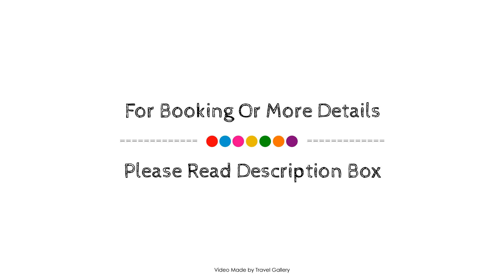Eterno Hotel, İstanbul, Turkey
About Property:
Ideally located in the prime touristic area of Beyoglu, Eterno Hotel promises a relaxing and wonderful visit. The hotel offers a wide range of amenities and perks to ensure you have a great time. Facilities like free Wi-Fi in all rooms, Wi-Fi in public areas, valet parking, room service, airport transfer are readily available for you to enjoy. Some of the well-appointed guestrooms feature internet access – wireless, internet access – wireless (complimentary), whirlpool bathtub, non smoking rooms, air conditioning. Entertain the hotel's recreational facilities, including garden. For reliable service and professional staff, Eterno Hotel caters to your needs.
Searching For
1. Eterno Hotel - İstanbul
2. Eterno Hotel - İstanbul Virtual Tour
3. Eterno Hotel - İstanbul Rooms
4. Eterno Hotel - İstanbul Amenities
5. Eterno Hotel - İstanbul Videos
6. Eterno Hotel - İstanbul Offers
7. Eterno Hotel - İstanbul Deals
Audio Credit:
Track Title: Reasons To Hope
Artist: Reed Mathis